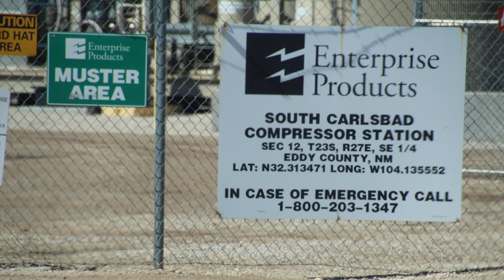Enterprise Products South Carlsbad Compressor Station, Eddy County, NM (September 2018)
Enterprise Products
South Carlsbad Compressor Station
Loving, Eddy County, NM
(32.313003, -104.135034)